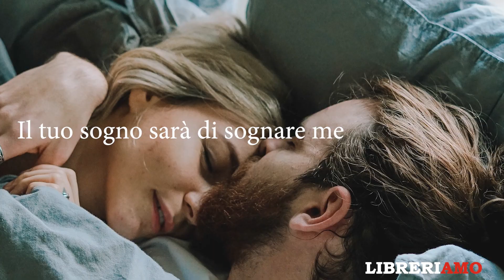"Il bacio" - Pablo Neruda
Una delle poesie più famose del poeta cileno Pablo Neruda, che inneggia all'amore usando parole dolci e delicate in grado di toccare l'animo e pizzicare i sentimenti come fossero corde di uno strumento.